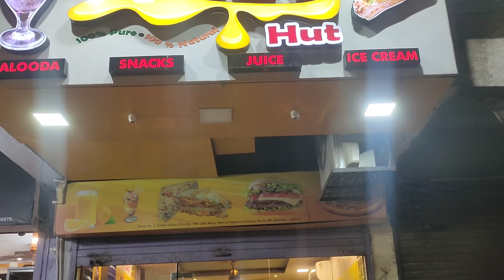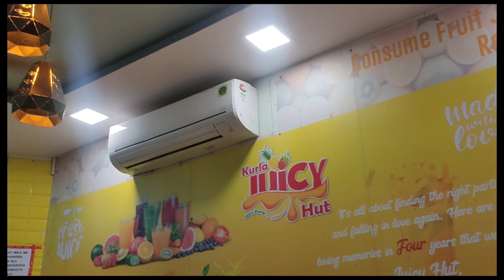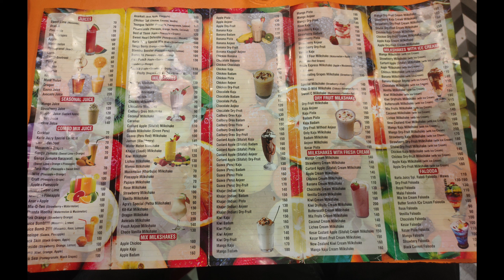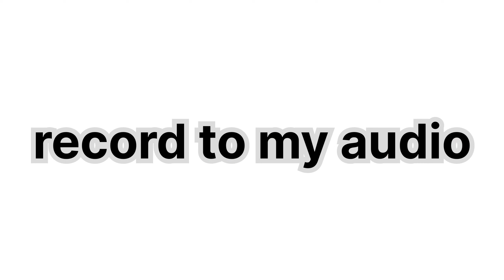KURLA JUICY CENTRE. || chicken sandwich 🥪 melting review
Location:- Shop No.4/168, L.B.S.Marg , Beside Kalpana Cinema, Kurla West, opp. Mughal Dhaba, Mumbai, Maharashtra 400070
Map of kurla juicy hut
Open ⋅ Closes 1 am

on my youtube channel id:-@sayyedayanvlogs

please my video is no copyright please

tab tak ke liye bye bye take care CU
Love you all everyone